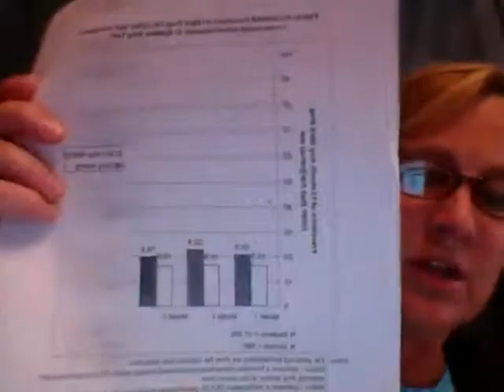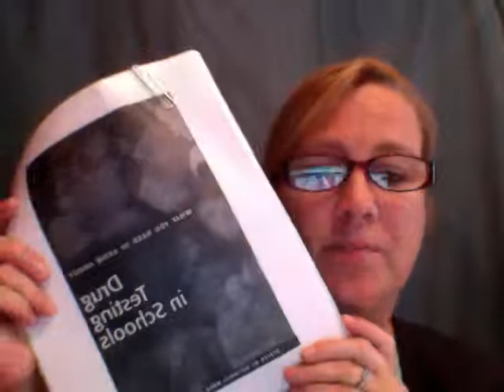Movie on 2014 10 10 at 10 48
Mandatory Drug Testing---Let's have the right to Early Detection of Teenage drug Use